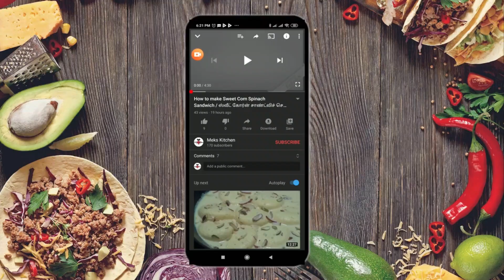Motchai Sundal and Akkaravadisal | அக்காரவடிசல் & மொச்சை சுண்டல் | Navratri Specials #9